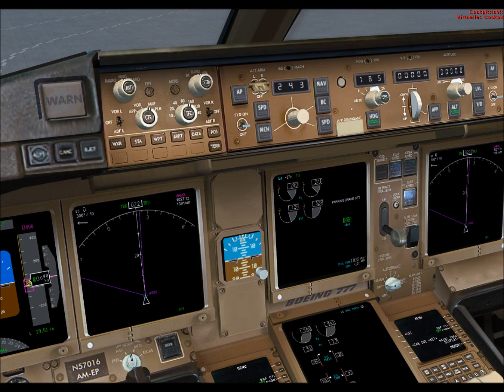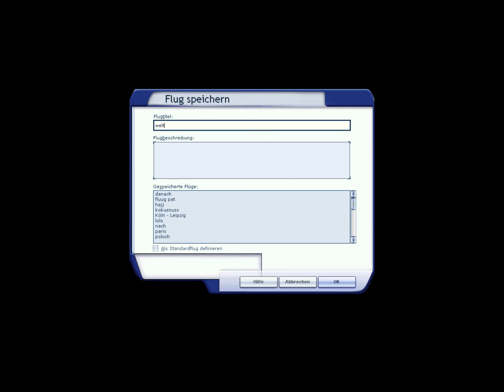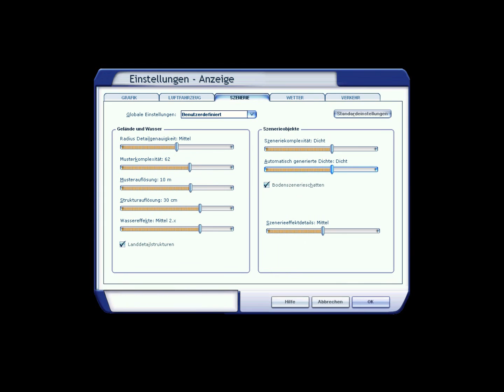Weltumrundung #7 Singapur - Kai Tak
Like danke
Kommi: danke danke
Abbo: danke danke danke!

thepjairline!